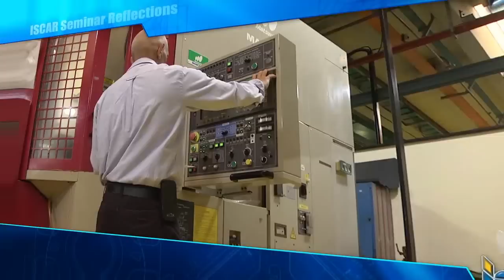KJVs ISCAR tur 2015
KJV på kundetur til ISCARs hovedkvarter 2015